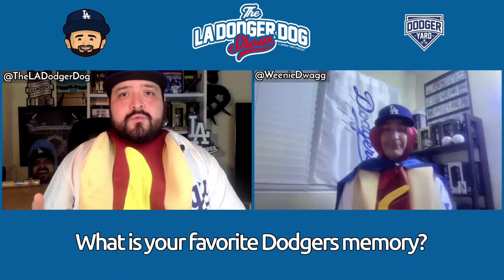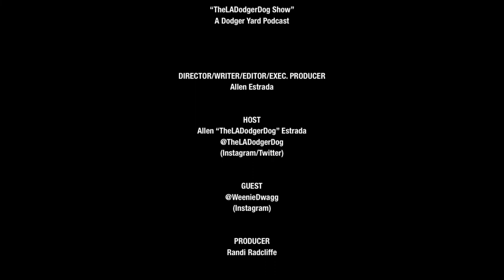TheLADodgerDog Show - Ep. 1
@WeenieDwagg tells us how he became a Dodgers fan, how his character came to be, the support from his family, meeting Tommy Lasorda, the time he saw TheLADodgerDog at a game & how he got his cardboard cutout.

A Dodger Yard Podcast

Show: @LADodgerDogShow (Twitter/Insta.)
Host: @TheLADodgerDog (Twitter/Insta./Facebook)
Guest: @WeenieDwagg (Instagram)

Get all of the latest Dodgers news by following
@DodgerYard (Twitter/Insta./YouTube/TikTok)